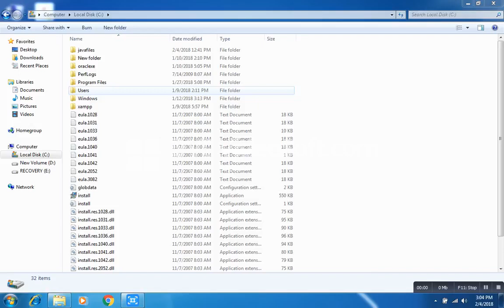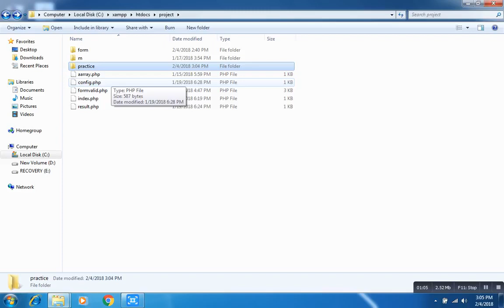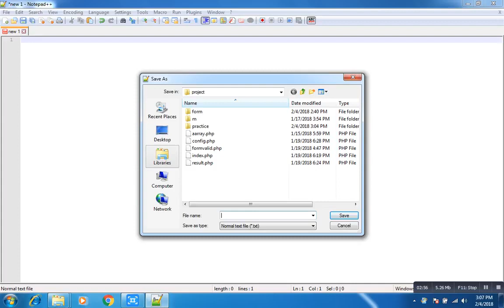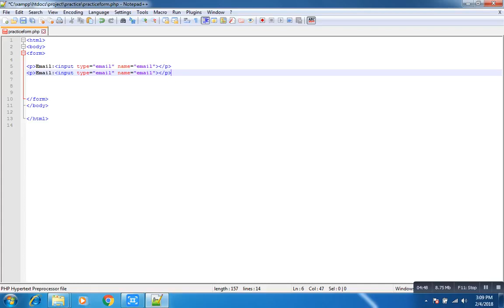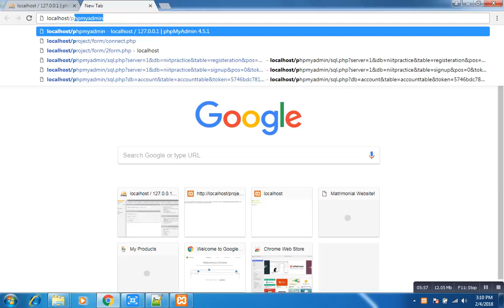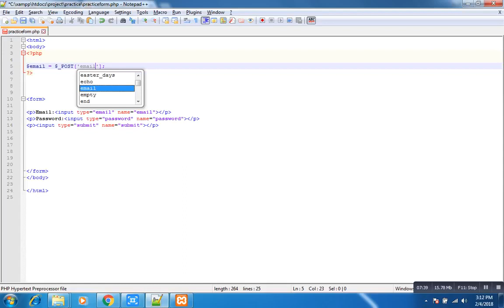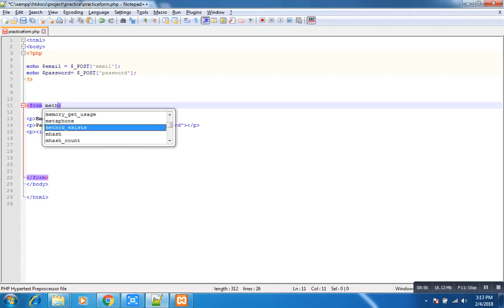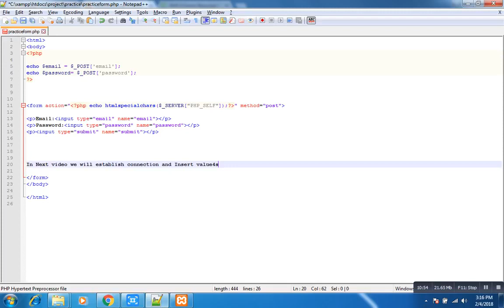Create 2 field Form in PHP TUTORIAL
how to create php form